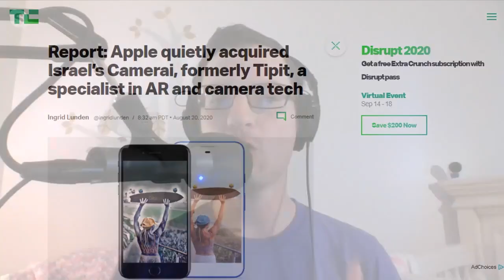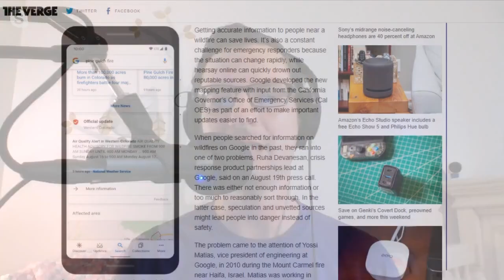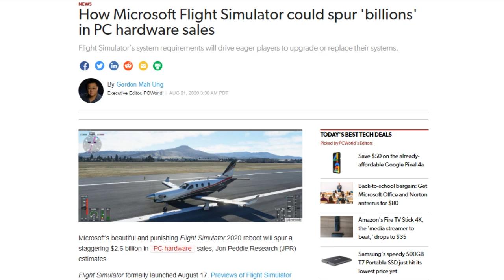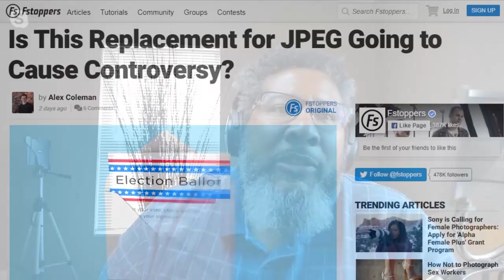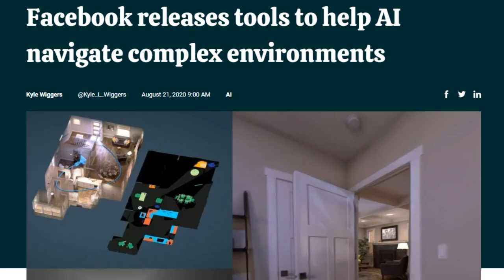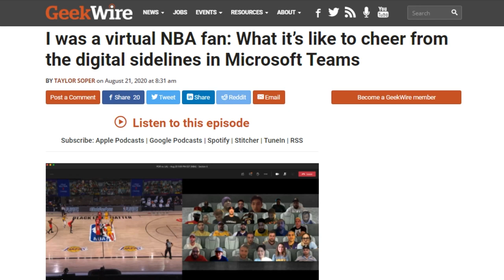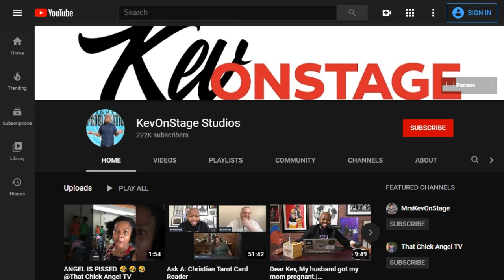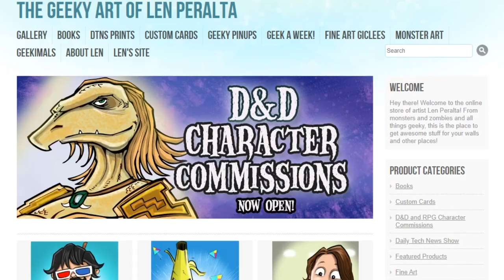Putting Fans In Seats That Aren't There - DTNS 3850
Taylor Soper over at GeekWire wrote up his experience of what remote NBA fandom looks like in the age of social distancing. We discuss his findings and share our own experiences of watching from the virtual bleachers.

Starring Rich Stroffolino, Len Peralta, Robb Dunewood, Roger Chang, Joe.

Today’s guest:
Justin Robert Young

Next guest:
Robb Dunewood